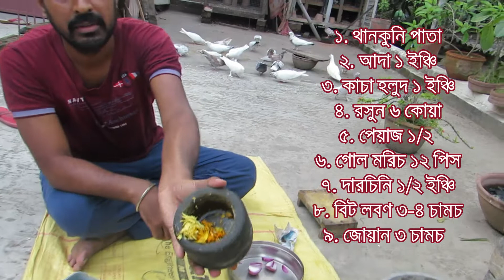Pigeon health water (পায়রার জন্য স্বাস্থ্যকর পানীয়)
আমার আজকের ভিডিওতে থাকছে আপনাদের পায়রার জন্য একটি সহজ লভ্য এবং খুব সহজে তৈরি করা যায়। এমন একটি পানীয়। যা খাওয়ালে আপনার পায়রার স্বাস্থ্য থাকবে ভালো এবং মেজাজ থাকবে চনমনে।